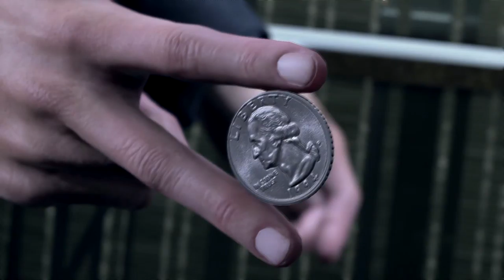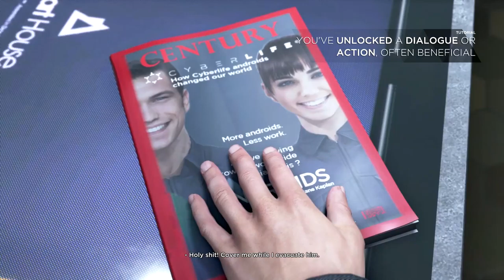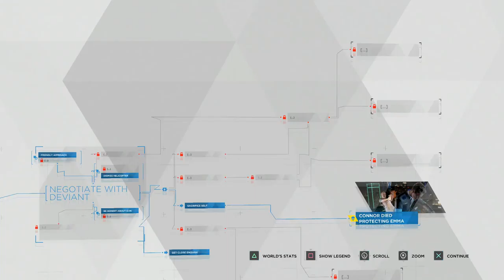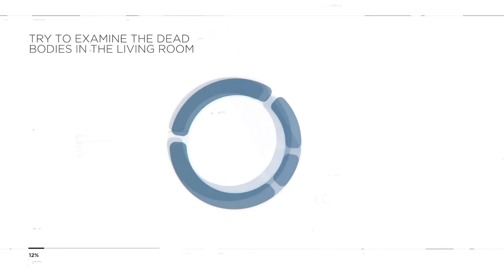Detroit Become Demo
The secret's in the fish

This is the free demo